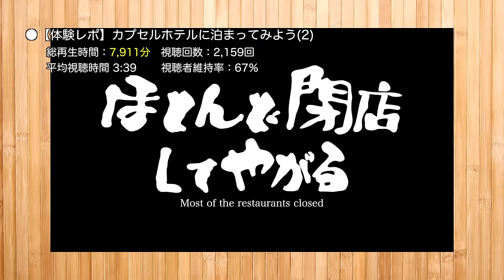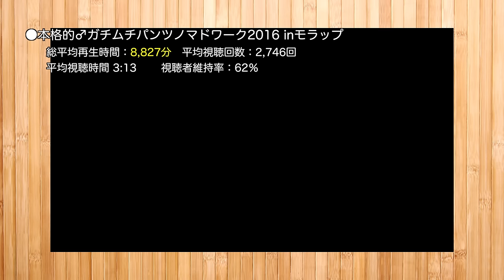2016年4月〜2016年8月投稿動画総視聴時間数ランキング【LuminousDiary_276】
( ﾟдﾟ)やはりキャンプ動画強し。

　Breakthrough_ace.輝鳴
●キャラクターデザイン・キービジュアル：
　そらのん
●ルミ・ミレーニア オリジナルキャラクターデザイン：
　なか